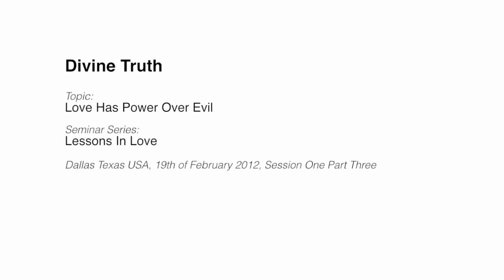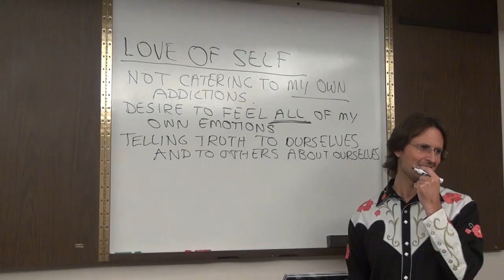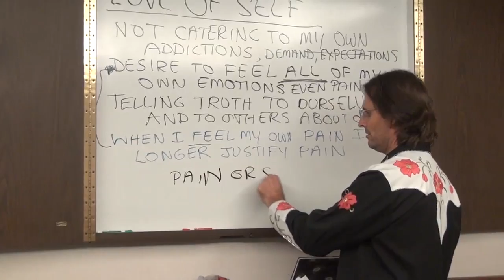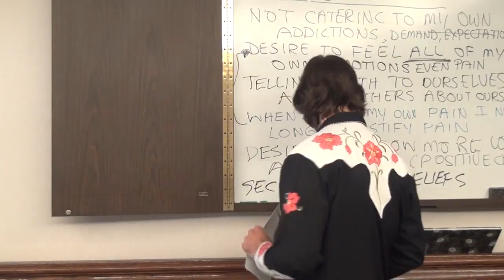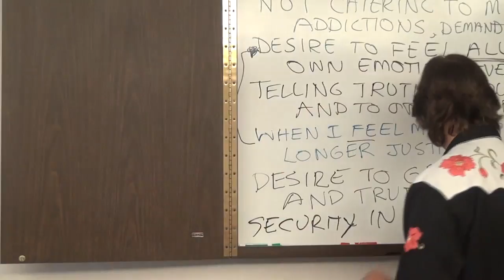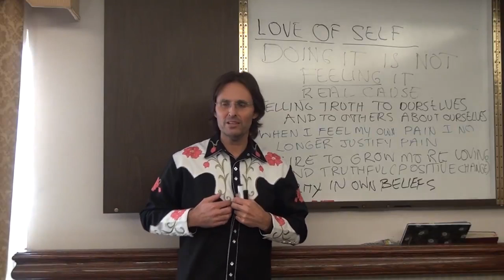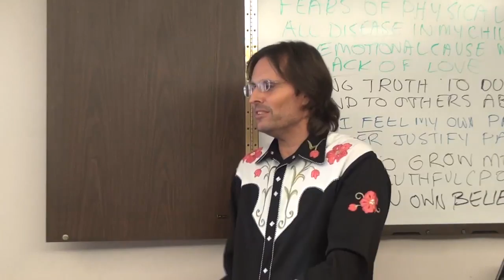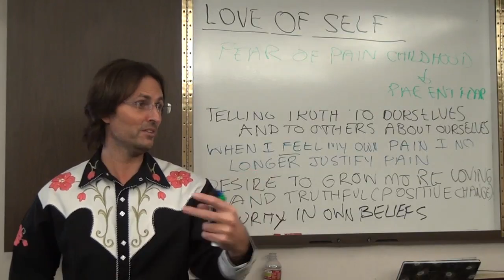20120219 Lessons In Love - Love Has Power Over Evil S1P3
Presented in Dallas (Grapevine), Texas, USA on 19th February 2012.
Jesus presents a series of discussions on the subject of how God's Love has power over all evil, and how love overcomes evil in practical circumstances and situations. Session 1 part 3 of a multi-session series.